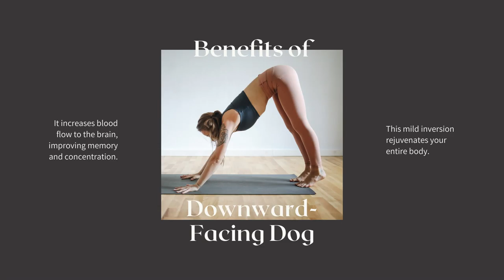High Priestess Fire Goddess Sekhmet The Lioness